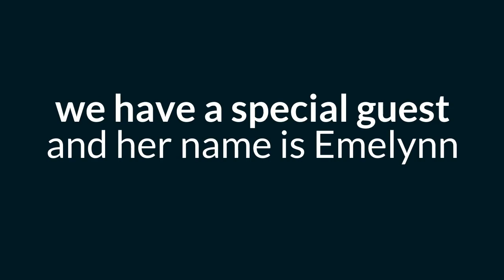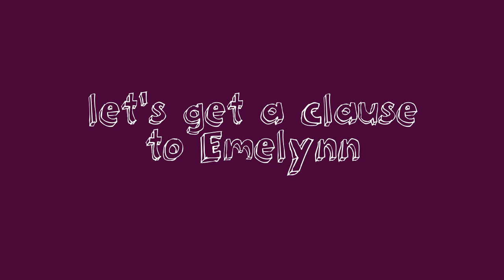What’s the weather?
Ridley has a special guest Emelynn to talk about the weather and other things.